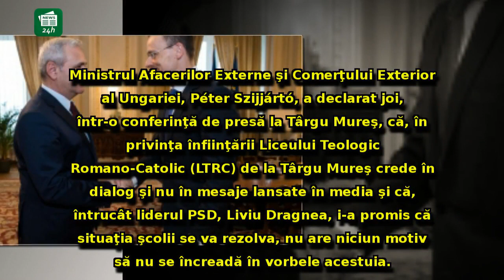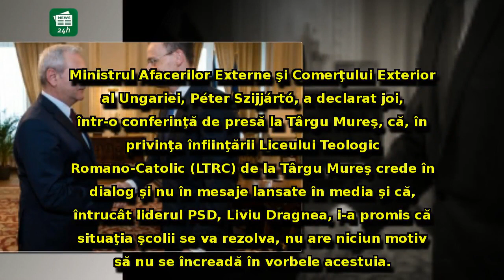Péter Szijjártó îl dă de gol pe Liviu Dragnea: 'Mi-a promis că se va rezolva, nu avem motive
Péter Szijjártó îl dă de gol pe Liviu Dragnea: 'Mi-a promis că se va rezolva, nu avem motive să nu ne încredem în vorbele lui'